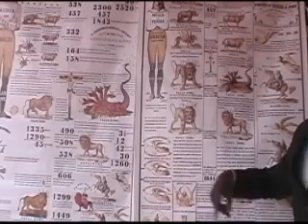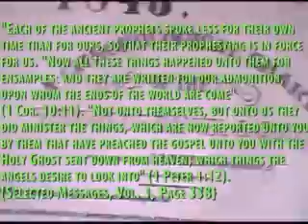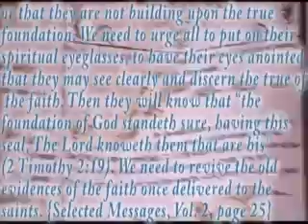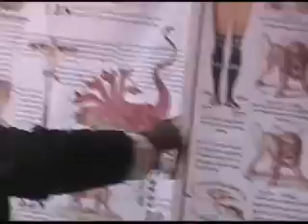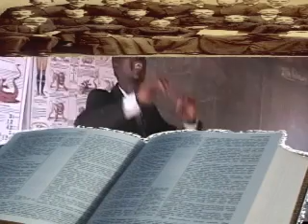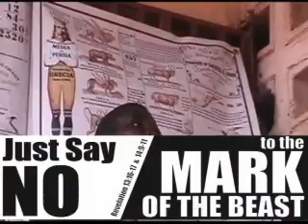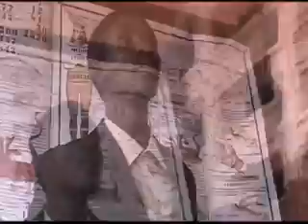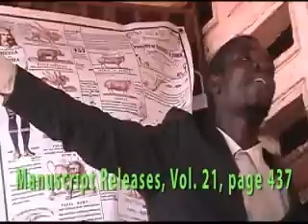Secrets Unseal MOST POWERFUL VIDEO EVER - Three Angels Messages